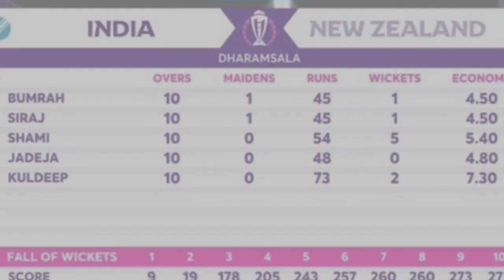Mohammad Sami five wickets highlights। Mohammad Sami today bowling vs newzealand।indvsnz 2023😱🔥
Mohammad Sami today bowling vs newzealand
Mohammad Sami five wickets today highlights
Mohammad Sami bowling today
Mohammad Sami today
man of the match today Sami
mo.sami
india vs newzealand today match live
india vs newzealand today match highlights
india vs newzealand today match 2023 world cup
india vs newzealand match world cup 2023
Sami bowling today vs newzealand 2023
Mohammad Sami bowling today vs newzealand world cup 2023
Mohammad Sami
Virat Kohli batting today
Virat Kohli 95 run innings highlights
Virat Kohli wicket today highlights
today IND vs NZ match man of the match
Rohit Sharma batting today vs newzealand match today
Rohit Sharma hug Virat Kohli after winning match vs newzealand